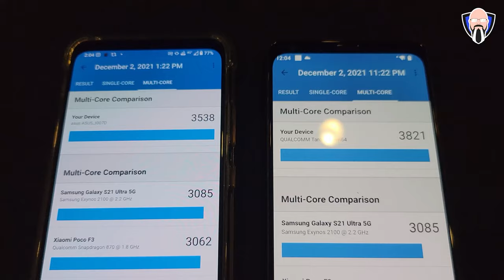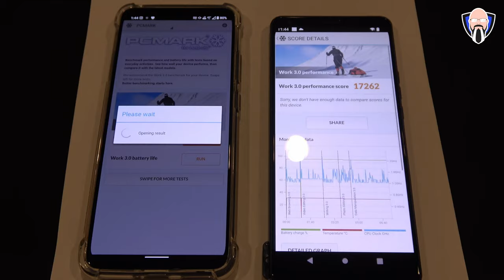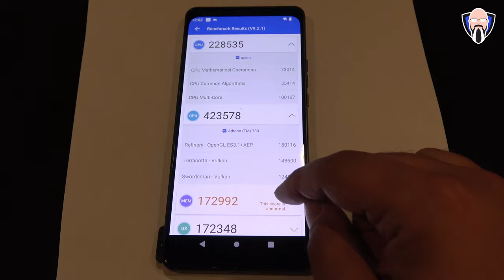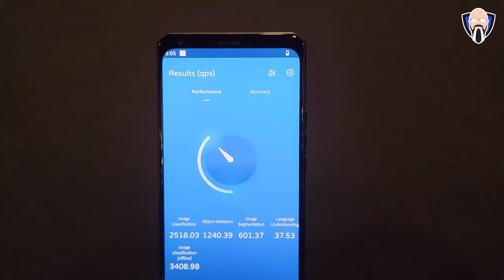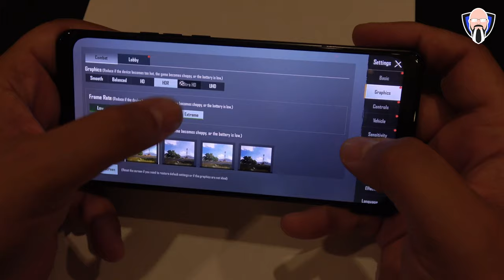Benchmarking Snapdragon 8 Gen 1 Gaming PubGMobile Call Of Duty Mobile إظهار القدرات سنابدراجون 8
أصبح اليوم أخيرًا هنا حيث يمكننا مشاركة بعض بيانات القياس التي جمعناها من قمة Qualcomm Tech في هاواي لعام 2021. في هذا الفيديو ، سنشارك geekbench و AnTuTu و PC mark و AI معيار الأداء ، ومعايير mlperf ، ومرات الظهور. لقد اختبرت أيضًا ألعاب pubg للأجهزة المحمولة وألعاب تأثير genshin ، وألعاب Call of duty Mobile وكذلك معالجة مخاوف Snapdragon 888 ومخاوف التسخين الحراري ومدى ارتباطها بعلامة Qualcomm Snapdragon 8 الجديدة من الجيل الأول. TK Bay أتمنى أن تستمتع بها

B&H Dealzone:

Amazon Daily Deals:

The day is finally here where we're able to share some of the benchmarking data that we gathered from the Qualcomm Tech Summit in Hawaii for 2021. In this video, we're going to be sharing the geekbench, AnTuTu, PC mark, AI benchmark, mlperf benchmarks, and impressions. I also tested pubg mobile gaming and genshin impact gaming, call of duty Mobile gaming as well as addressing the concerns of the Snapdragon 888 thermal heating concerns and how they pertain to the brand new Qualcomm Snapdragon 8 gen 1. This video is presented to you by TK Bay hope you enjoy it

Qualcomm said that all the best gaming smartphones use the Snapdragon chipset, but the company has identified a sibling market that currently does not have a dedicated chip series: handheld gaming consoles, such as Nintendo Switch and other devices, located between the smartphone and the other. ...Home game consoles such as PlayStation and Xbox. This time we also launched a Snapdragon chipset suitable for the new category, because Qualcomm's goal is to use Snapdragon G3X Gen 1 handheld game consoles. In addition to the new Snapdragon chip for notebook computers, Qualcomm also introduced the Snapdragon G3x Gen 1 gaming platform device for handheld gaming

Qualcomm is also partnering with Razer to manufacture and develop the first handheld gaming development kit based on the first-generation Snapdragon G3x, which launches today. Meanwhile, Qualcomm has also announced its first mobile game development kit. It's a 6nm chip that's still better than anything Qualcomm hasn't released in the Windows market.

The Snapdragon 8cx Gen 3 is a huge improvement over its predecessor, and while still not as powerful as a Mac, it will offer the value proposition we saw earlier in Windows on ARM PCs like fast connections, battery life. form factors. thin and light and much more. The Snapdragon 8cx Gen 3 has a Kryo processor and a Qualcomm Adreno GPU, and while Qualcomm did not provide the exact model details, it claims the new GPU helps this crystal support Full-HD gaming at 120fps and allows users to play 50% more games than other competing platforms. To match Snapdragon 8cx Gen 3, Qualcomm also announced the Snapdragon 7c + Gen 3 processing platform. This 6nm SoC aims to boost processor performance by up to 60%, boost GPU performance by 70%, and 5G connectivity. Windows PC and Chromebook. The third-generation Snapdragon 8cx and 7c + expand the company's portfolio with 8cx Gen 3, which is the world's first 5nm PC platform.
At the Snapdragon Summit in 2021, the company announced two new silicones for laptops and Chromebooks, as well as a chipset for portable gaming devices. Following the launch of Snapdragon 8 Gen 1 for next-generation smartphones, Qualcomm began to focus on laptops and gaming devices. In terms of flagship smartphone processors, Qualcomm has long been the market leader, but in terms of PCs, the American company is still beginning to become famous, although it undoubtedly hopes that the new Snapdragon 8cx Gen 3 can consolidate its position on the PC. market. The personal computer market.

Snapdragon 8 Gen 1 is Qualcomm's latest flagship product and the first flagship product to adopt a new brand plan. A new computing platform called Qualcomm Snapdragon 8xc Gen 3 made its debut today. Qualcomm Technologies, Inc., a leader in the field of mobile chips for smartphones and other manufacturers, has just released the new Snapdragon G3x Gen 1 gaming platform.

snapdragon8gen1 tkbay QUALCOMMprocessor mobileprocessor qualcomm processor android 12 snapdragon 898 snapdragon 8 gen 1 vs dimensity 9000 snapdragon 895 qualcomm 5g xda